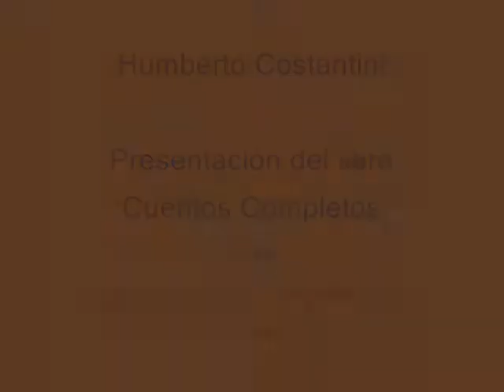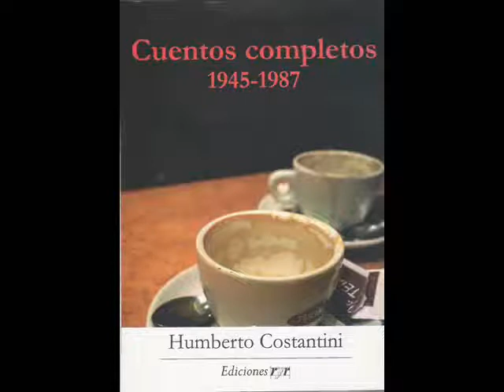Humberto Costantini (1: Introducción) Presentación de los Cuentos Completos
Grabación de la presentación del libro 'Cuentos Completos 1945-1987' de Humberto Costantini.
Hablan Lilian y Oscar Garrido, Jorge Boccanera y Luis Bruschtein. Con la participación especial de Alejandro del Prado. La presentación se realizó en la librería Barrilete del Centro Cultural Razón y Revolución en la Ciudad Autónoma de Buenos Aires (Condarco 90), el 03 de septiembre de 2010.